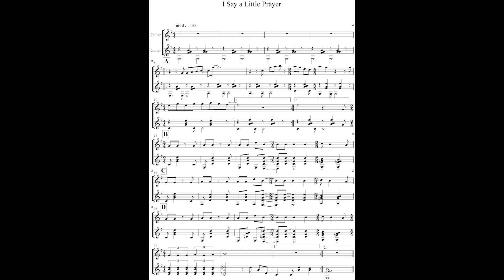I Say a Little Prayer -DUO -Guitar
Arrangement of song.